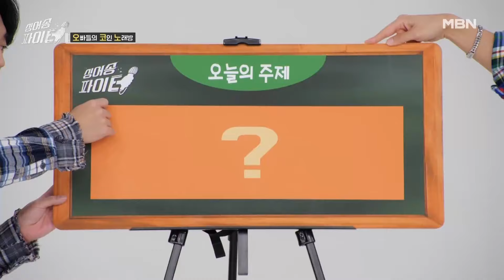[싱어송 파이터] 운전석 파 vs 조수 석파! 밸런스 게임을 통해 알아보는 멤버들의 운전 성향은? MBN 240303 방송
이제는 세대 불문!
장르 불문이다! 소녀팬을 넘 남녀노소 모두를 사로잡을 오빠들의 노래판이 펼쳐진다!
‹싱어송 파이터› 일요일 저녁 6시 20분 방송